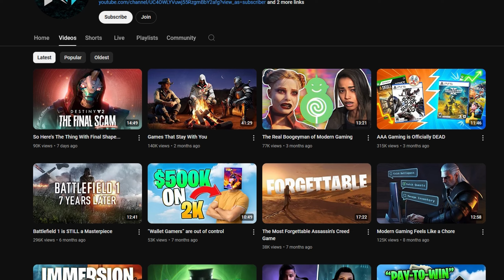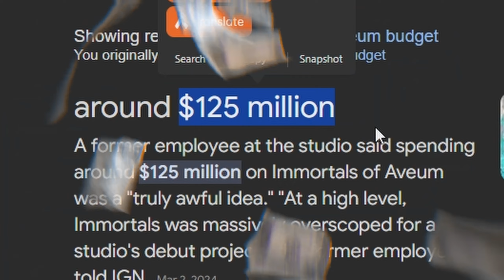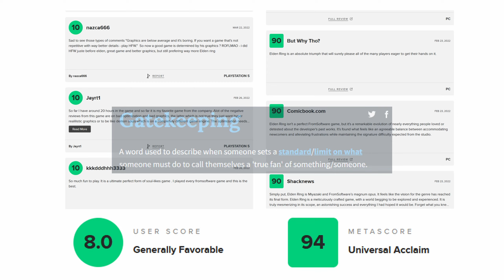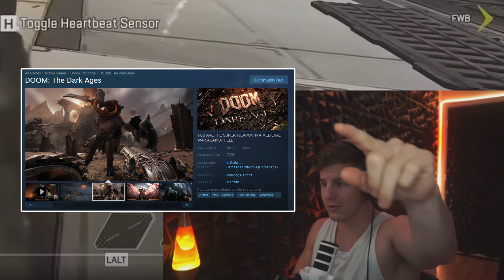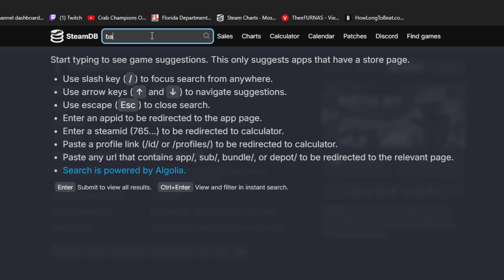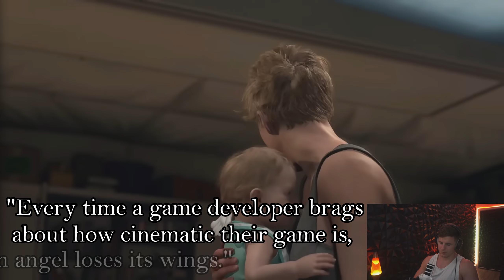Video Game Graphics vs Art Style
How important are graphics in video games? I think @NovemberHotel makes a great argument about game graphics vs art style. I give some additional thoughts and context with my experience as a hardcore gamer for nearly 2 decades. Let me know your thoughts about this hotly debated gaming topic in the comments or in my Discord 👇

・Edited by @Spelunkaria 🔥